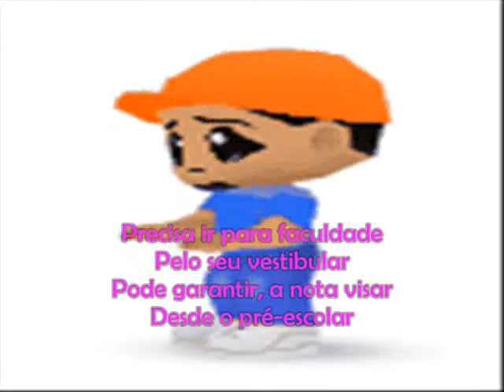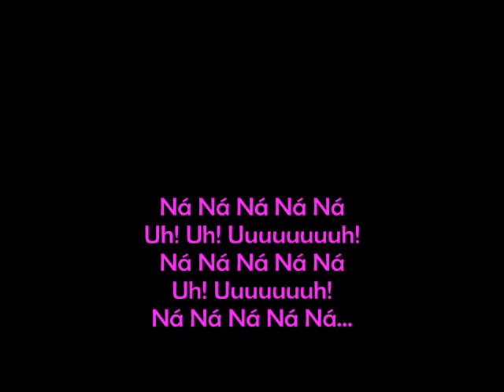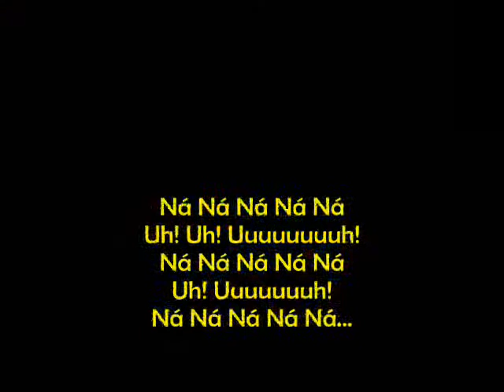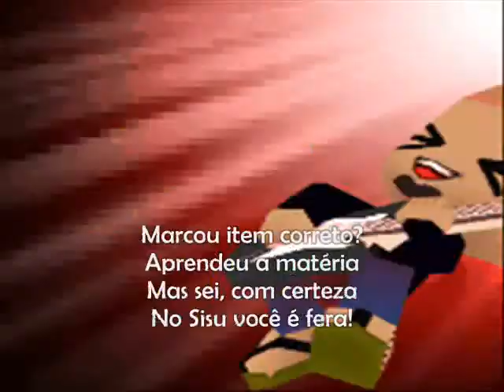Pra passar! ("Blá blá blá")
O clipe tinha um rumo pop, foi pro rock. Queria falar de provas, e me veio o Sisu em mente. Isso é o que dá inventar paródias no Windows Movie Maker.